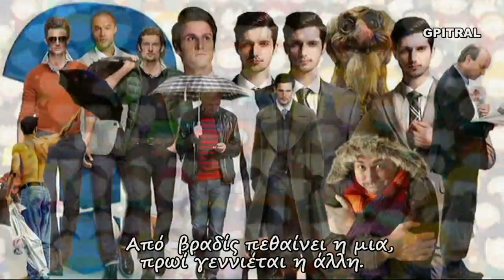Αίνιγμα 4 Μάνος Ημεχρομη υπότιτλοι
Μαθαίνουμε με τον Αλέξανδρο  και τον Μάνο! Ένα ταξίδι με φαντασία και χαμόγελο στη γνώση... Οπτικοποιώντας εγκυκλοπαιδικές γνώσεις ή ένα έξυπνο ανέκδοτο!! Visualizing e-encyclopedia, facts or a Greek Joke! Μαθαίνουμε με τον Αλέξανδρο εν είδει ντοκυμαντέρ για παιδιά... Μια σειρά από μικρές δόσεις εγκυκλοπαιδικών γνώσεων που χρησιμοποιήθησαν ως υλικό στον "Ερασιτεχνικό Ραδιοφωνικό Σταθμό για Παιδιά" ισχύος 15 watts που εξέπεμπε Σαββατοκύριακο με νεανική μουσική και εκφωνήσεις σαν και αυτή από το Ηράκλειο Κρήτης τω καιρώ εκείνω... 20 χρόνια μετά, πειραματιζόμαστε και οπτικοποιούμε το υλικό από τις σκονισμένες κασσέτες ήχου, τις (ξανα)ανακαλύπτουμε, τις επεξεργαζόμαστε και σας αποστέλλουμε με αγάπη το  αποτέλεσμα της εργασίας ως αντικείμενο προς περαιτέρω εκπαιδευτική χρήση, συζήτηση, μελέτη και εφαρμογές με τους μικρούς "εξερευνητές" μας... Μαθαίνουμε διότι η Γνώσις είναι Δύναμη, ώστε η Έρις να γίνει Έρως... Αναλόγως του ενδιαφέροντος για μάθηση ακολούθησε